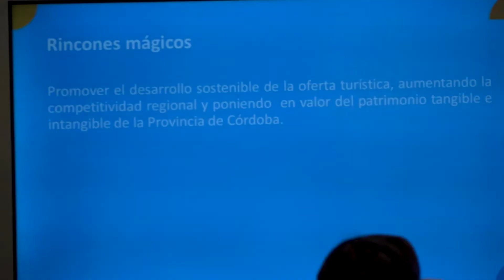Córdoba trabaja para mejorar el turismo aventura y el turismo naturaleza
EL DIARIO siempre junto a vos! - Noticias de Carlos Paz, la región y el mundo.